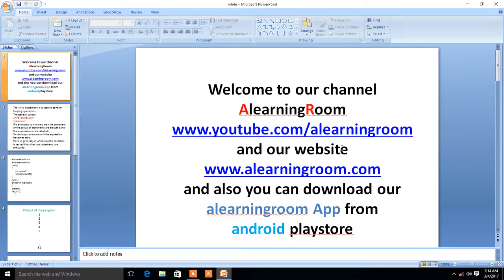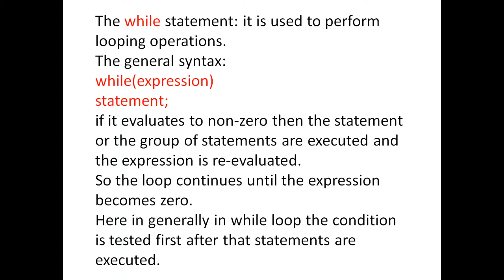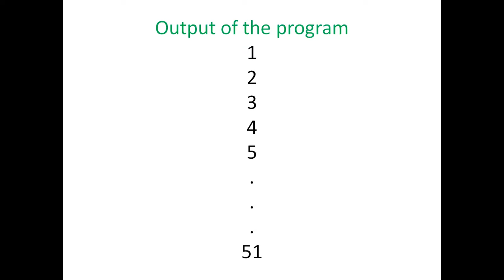while condition or while loop in c language in telugu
The while statement: it is used to perform looping operations.The general syntax:while(expression)statement;if it evaluates to non-zero then the statement or the group of statements are executed and the expression is re-evaluated.So the loop continues until the expression becomes zero.Here in generally in while loop the condition is tested first after that statements are executed.